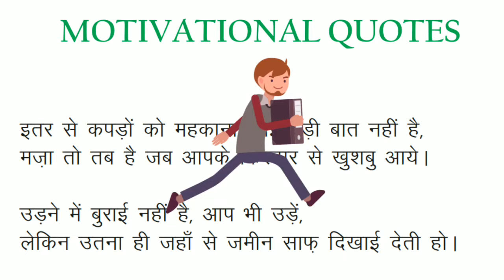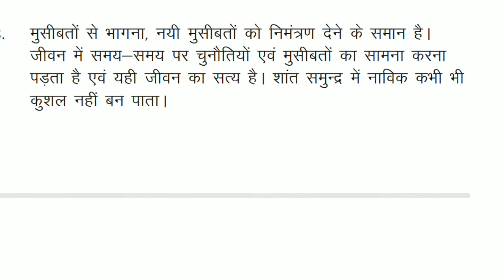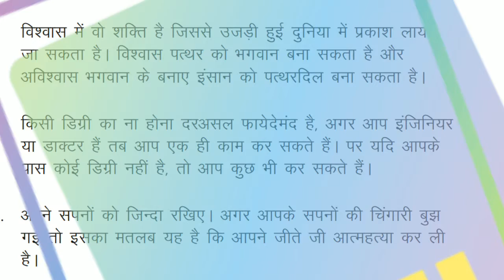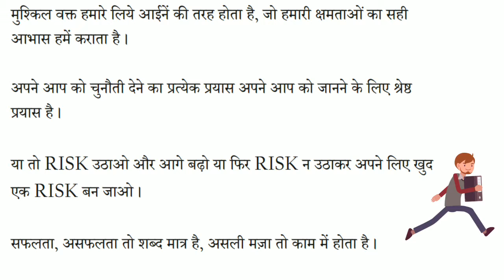hindi motivational speech|hindi motivational speech for success in life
100 motivational quotes in hindi